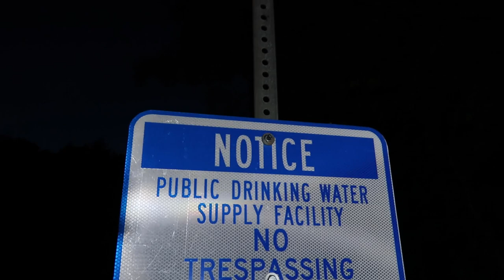Eunice Williams Haunted Bridge Pt1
Part 1, Part 2 coming soon!!!

SEND MAIL
Austin DaRosa

CHECK OUT QTUBE

Merchandise

Social Media(s)